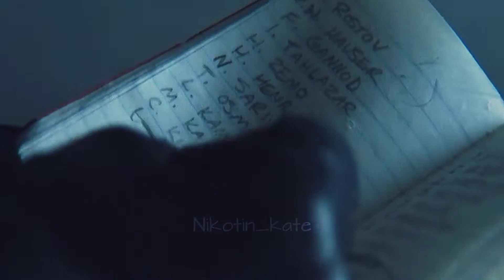Bucky Barnes - Winter Soldier || Bang Bang